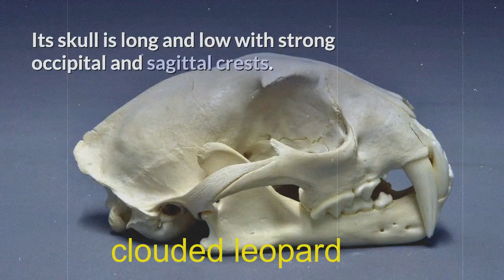clouded leopard बादल वाला तेंदुआ क्लाउडेड तेंदुआ एक अनोखी प्रजाति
The clouded leopard is one of the most adorable predators in the world, but unfortunately, they are also one of the most poached.
Support Animalogic on Patreo
In his quest to document India's most elusive cat species, photographer and filmmaker Sandesh Kadur follows a pair of orphaned clouded leopards as they learn the skills they'll need to survive in the wild.

फॉर्मोसन क्लाउडेड तेंदुआ ताइवान के लिए एक उप-प्रजाति है, जो कि कार्निवोरा के क्रम में परिवार फेलिडे का एक बड़ा जानवर है। आम तौर पर, यह शरीर की लंबाई 0.6-1.2 मीटर और पूंछ की लंबाई 0.7-0.9 मीटर तक पहुंचती है और इसका वजन 15-30 किलोग्राम के बीच होता है ।
बादल वाला तेंदुआ नेपाल, बांग्लादेश और असम (पूर्वी भारत) से इंडोचीन से होते हुए सुमात्रा और बोर्नियो तक और उत्तर-पूर्व की ओर दक्षिणी चीन और पूर्व में ताइवान में पाया जाता है ।
वे एक शाखा से दूसरी शाखा तक 15 फीट की छलांग लगा सकते हैं। अपने नाम के बावजूद, बादल वाले तेंदुए तेंदुए की प्रजाति नहीं हैं। बादल वाले तेंदुओं को उनके अपने जीनस नेओफेलिस में रखा जाता है क्योंकि वे बहुत ही अनोखे होते हैं।
इसके बादल जैसे धब्बों के लिए नामित , हाल के आनुवंशिक अध्ययनों से पता चला है कि बादल वाले तेंदुए बिल्ली का एक अलग जीनस हैं, न कि केवल एक प्रकार का तेंदुआ। "बादल" हिम तेंदुओं से सबसे अधिक निकटता से संबंधित हैं और अब बाघ, शेर, जगुआर और सच्चे तेंदुए के रूप में एक ही टैक्सोनोमिक उपपरिवार, पैंथरिना में हैं।
ताजा रिपोर्ट के अनुसार भारत में तेंदुओं की संख्या 12,852 तक पहुंच गई है।